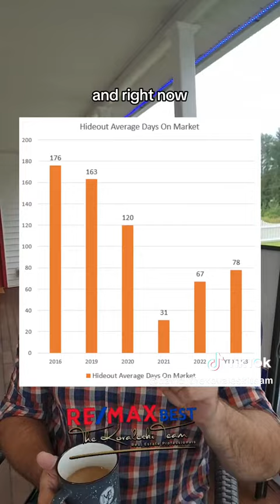💲🏡Hideout Real Estate Market Update August 7, 2023 by The Kovaleski Team with Re/Max Best!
💲 What's your Hideout home worth now?
for an online home valuation.

💵 $283k- YTD median home values. Last update, $283k.
🏠 52 Hideout homes for sale.  Last update, 52
🏠 11 New listings.  Last update, 7
📆 2.6  Months of inventory (6 months or less is a sellers’ market)
📆 78- YTD average days on market.  Last update, 79
🏠 25 homes under contract.  Last update, 26
🏠 11 homes got accepted offers.  Last update, 8
🏠 11 homes closed.  Last update, 7

💰YTD median home values are 218% higher than they were in 2019, 236% higher than 2016, and 106% higher than 2022.